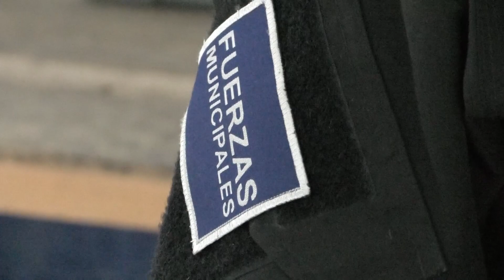Hechos del día. Encuentran toma clandestina dentro de casa. 12 de febrero 2021.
🔴 Hechos del día... Encuentran toma clandestina al interior de vivienda en Caleras; captan a motociclistas asaltando en Barrio de San Miguel; pobladores de Epatlán se niegan a seguir decretos sanitarios y se manifiestan.